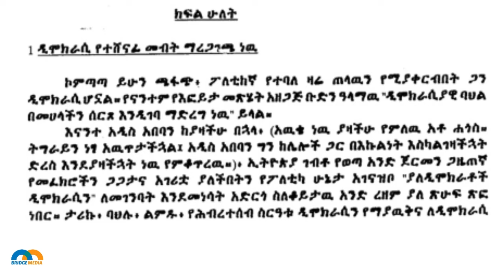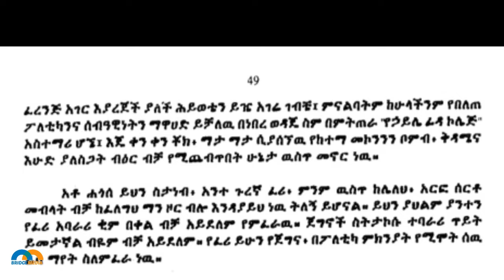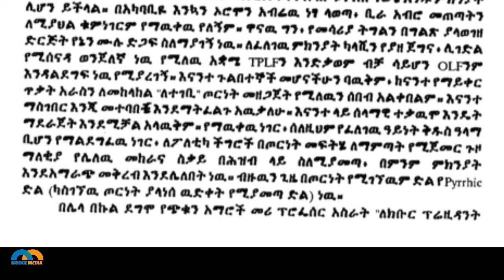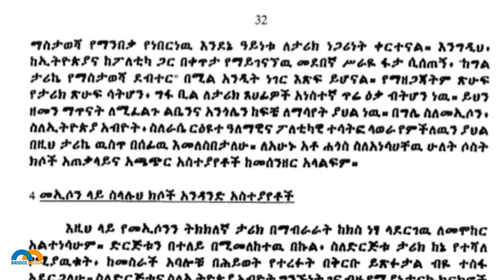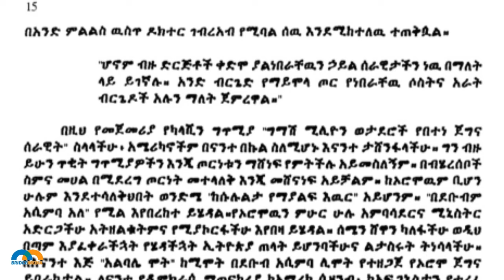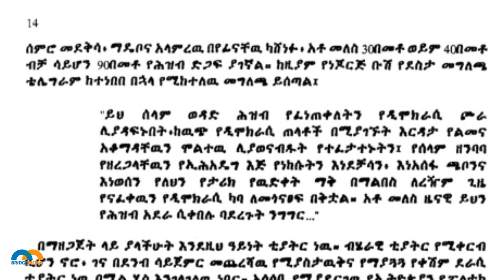ታዝቤ ዝም ከምል ዶ/ር ደረጀ አለማየሁ ክፍል አስር